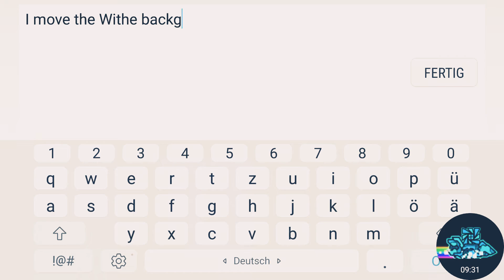High Rebound 89% By OptaWolfGD F * C K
I LOVE te Background But i hate the Level